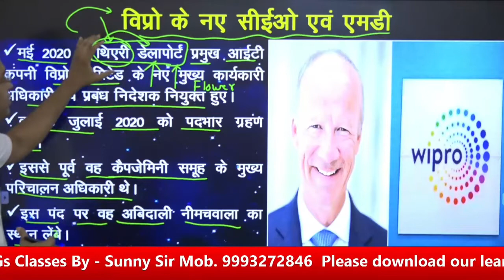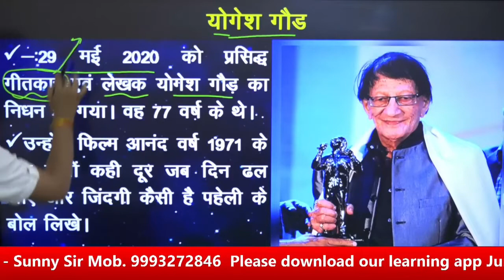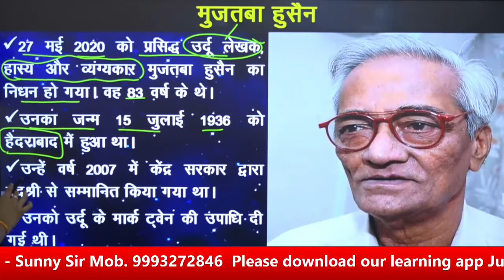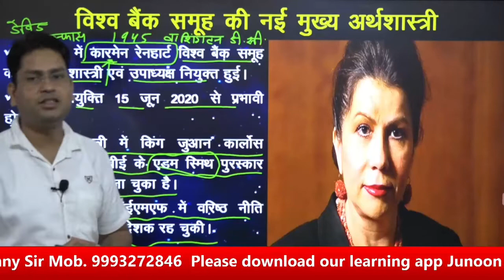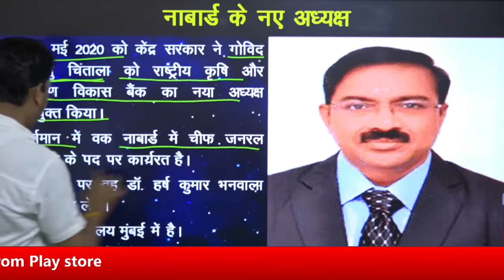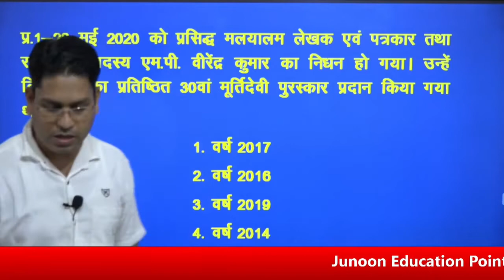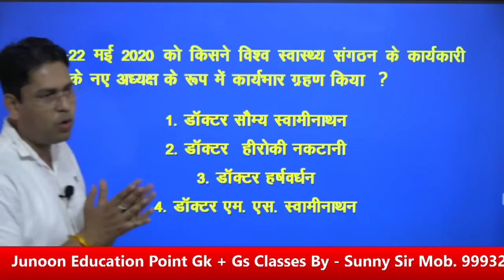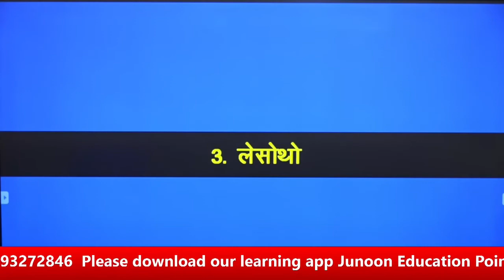Current affairs 29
Junoon Education Point comptitive Online Classes GK For MP SI,SSC,
MP PSC,STENO SI,SSC STENO,Court, All COMPTITIVE EXAM
ADRESS- BEHIND VISHNU TEMPLE SHIVPURI M.P.
Online class ke liye App Download kare App ke liye di hui link par click kare